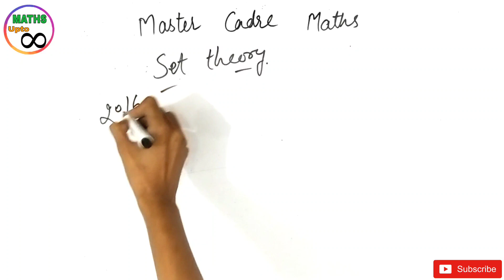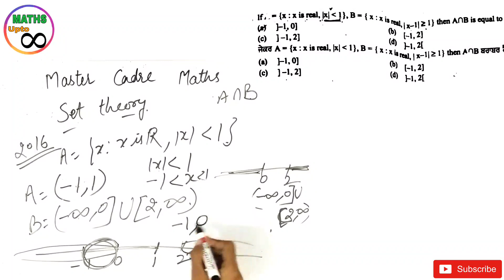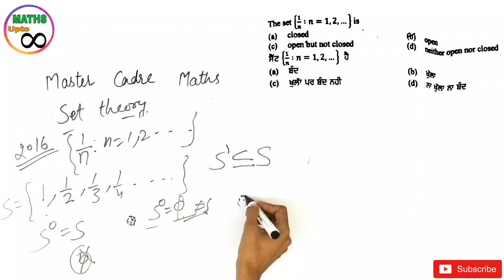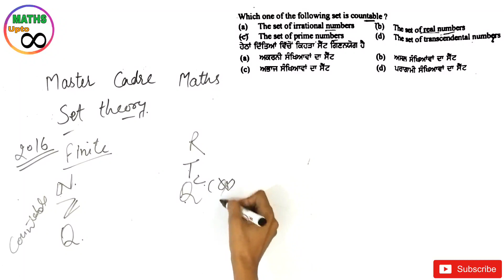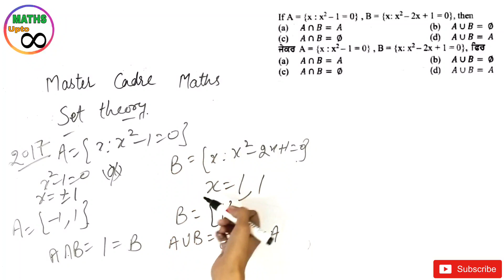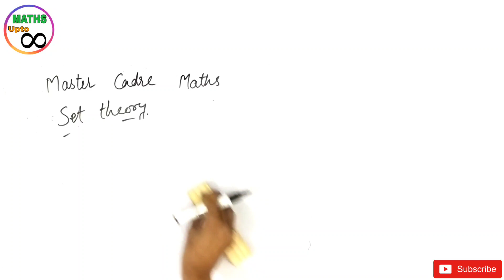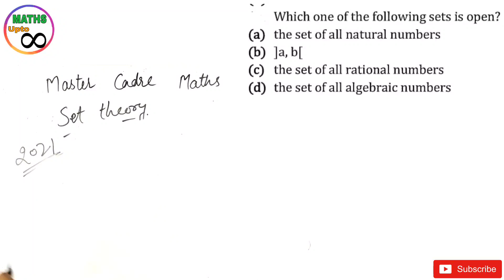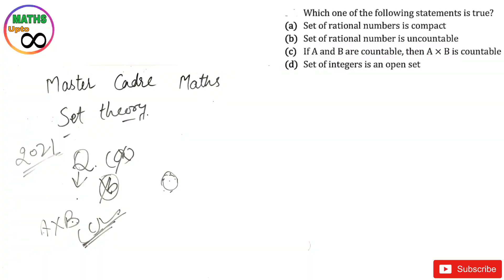MASTER CADRE MATHS 2022 | PUNJAB MASTER CADRE MATHS SOLVED PREVIOUS YEAR PAPERS 2016,2017,2021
Master Cadre Maths 2022
Punjab Master Cadre Maths 2022
Punjab Master Cadre Mathematics Previous Year Solved Questions Paper
Master cadre maths previous year Question Paper solution
master cadre maths paper Solution
solved master cadre maths Question Paper
master cadre maths previous question paper analysis
master cadre maths question paper Solution
Master Cadre Maths Previous Year Paper Analysis 6060 and 3582 and 2182
solution of master cadre maths paper 2016, 2017, 2021